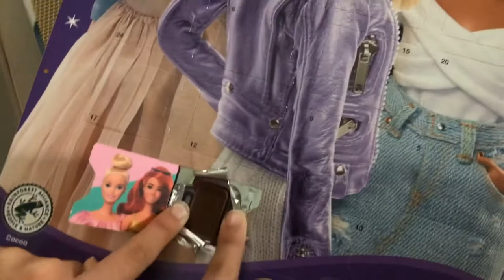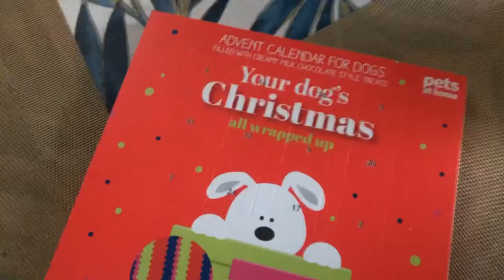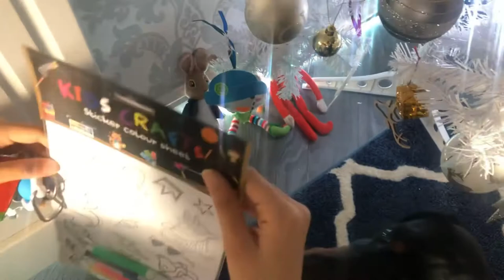LET’S DECORATE THE CHRISTMAS TREE! VLOGMAS DAY 1